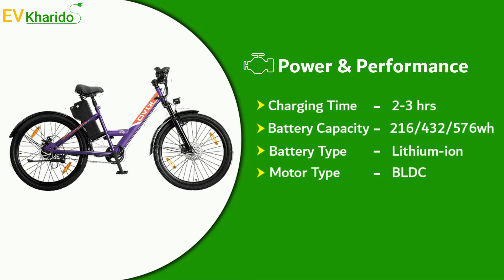Motovolt Kivo easy electric bicycle features and specifications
Motovolt Kivo easy is an bicycle Ex-showroom Price start from  Rs 29774. |Top Speed 25km/h | BLDC Hub Motor | Disc Brakes | Battery Type Lithium Ion | Range per charge 50km |